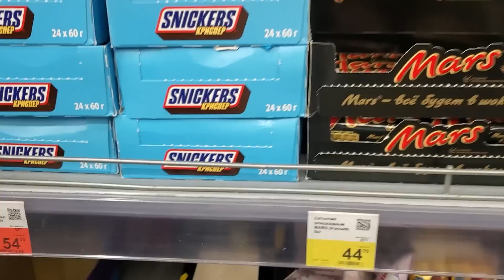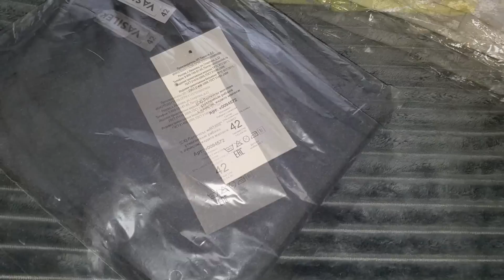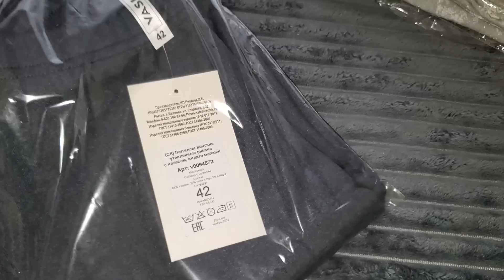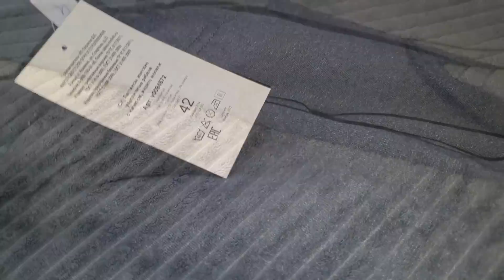ВЛОГ: 🎅Милана ПОКУПАЕТ ПОДАРОК на Новый год ДЛЯ ЛИКИ! Наши покупки с примеркой к НОВОМУ ГОДУ!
Соц. Сети
😉Всем привет, рада видеть Вас на моем канале, в этом домашнем и уютном влоге МИЛАНА ПОКУПАЕТ ПОДАРОК ДЛЯ ЛИКИ! ЗАКУПАЕМСЯ К НОВОМУ ГОДУ! НАШИ ПОКУПКИ С ПРИМЕРКОЙ!